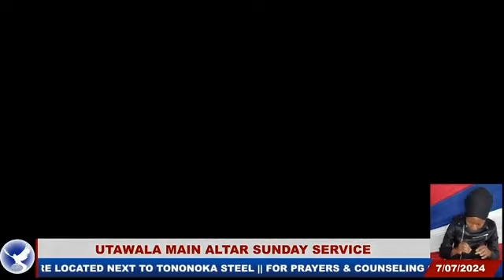UTAWALA MAIN ALTAR || SUNDAY WORSHIP || JULY 7, 2024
Discover the Latest Worship Songs from the Ministry of Repentance and Holiness
If you're a fan of Ministry of Repentance and Holiness Worship songs, then you've come to the right place! On this YouTube worship channel, we're dedicated to bringing you the latest worship songs from the Ministry of Repentance and Holiness.

Furthermore, this channel is your go-to destination for enriching your spiritual journey with heartfelt worship sessions. These sessions, played by the talented individuals from the Ministry of Repentance and Holiness, aim to uplift and inspire.

In addition, we regularly update our channel with new content, ensuring you have access to the most recent worship songs. Therefore, whether you're looking to deepen your faith or simply enjoy the beautiful melodies of repentance and holiness, you'll find a welcoming community here.

Finally, we invite you once again to join us in this worship experience. Welcome to a place where your spiritual nourishment is our top priority.